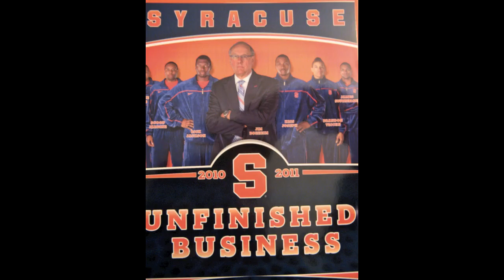Legends Classic Champs (Atlantic City) Syracuse Orange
Syracuse Men's Basketball wins Legends Classic Tournament in Atlantic City, NJ